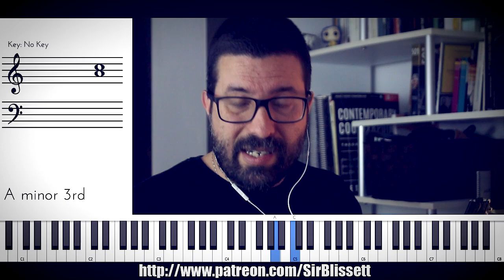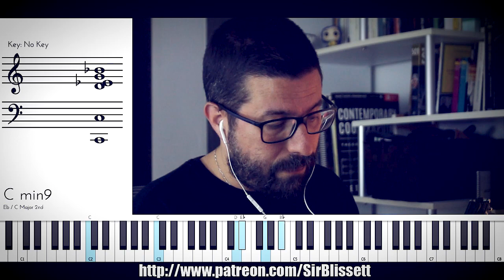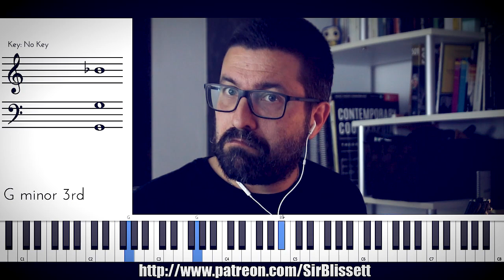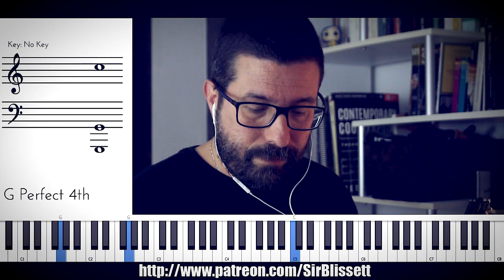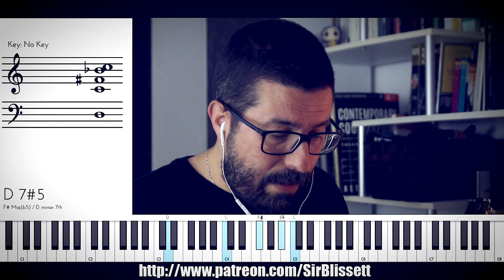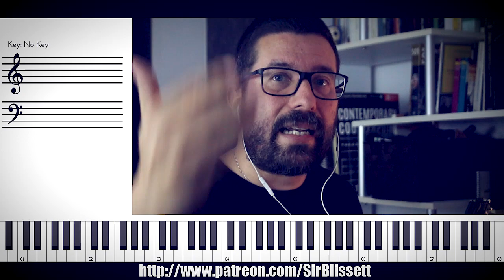Analisis Musical: Billie Eilish | Desarrollo Melodico y Armonia Moderna | Countblissett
Vamos a echarle un vistazo al recurso de secuencia melódica que Billie utiliza en su tema Bury a Friend. Además echaremos un vistazo a las implicaciones armónicas de la melodía, que esconden un modo menor armónico que, como ya sabéis, es una escala que gusta mucho también a Rosalía que, a su vez, gusta mucho a Billie Eilish. Los acordes, escalas, armonia y desarrollo melódico que usa Eilish forman parte de su estilo, así que echemos un vistazo.

¿No conoces mi canal de Youtube y quieres ser suscriptor, darle a la campanita y todo eso?

Soy Tony Domenech (Countblissett) y he trabajado más de 12 años como educador musical en una escuela de música privada. Ahora estoy en Youtube y hablo de armonía moderna, teoría musical, análisis musical, acordes, composición, arreglos musicales, orquestación, etc. Lo que explico es aplicable a un montón de instrumentos; piano, guitarra, bajo, etc.

Además de componer, hacer arreglos musicales y orquestar mis propios encargos (principalmente música para videojuegos indie), entrevisto a compositores de bandas sonoras y tengo cursos de teoría musical, armonía moderna, voicings, desarrollo melódico, arreglos para metales, arreglos para cuerdas y un largo etcétera que va aumentado con las peticiones de los suscriptores.

Me gusta la producción musical pero estoy más especializado en componer y arreglar música que en la parte de producción per se, aunque también hago algo de sound design si la cosa se pone fea o me apuntan a la cabeza con un arma. Si es para obligarme a usar autotune tendrán que apretar el gatillo.

En general intento que la teoría musical y su práctica sean accesibles a todo el mundo. Mis Masterclass, que son cursos de música de varias horas, son muy económicas por ese motivo.

Creo que es imprescindible que los compositores tengan un lenguaje armónico rico e intento echar una mano en ese aspecto mientras me gano la vida.

Echa un vistazo abajo a mis cursos de música moderna:

***MASTERCLASS DESARROLLO MELÓDICO*** 23€

Temario:

00 – Presentación

01 – Gravedad Melódica

02 – Gravedad Armónica

03 – Los 3 Movimientos Básicos

04 – Consideraciones Horizontales

05 – Éxitos Pentatónicos

06 – Ejemplos de Técnicas Vistas

07 – Melodías Triádicas

08 – Melodías por Grado Conjunto

09 – Esquemas Melódicos I

10 – Landings Points y Notas Guía

11 – Desarrollos Horizontales en Base a Landing Points y Notas Guía

12 – Secuencias Diatónicas y Secuencias Reales

13 – Secuencias Parte II

14 – Aliteraciones Melódicas

15 – Laboratorio Melódico I – Curvas

16 – Laboratorio Melódico II – Rotaciones 1

17 – Laboratorio Melódico III – Rotaciones 2

18 – Laboratorio Melódico IV – Aumentos, Disminuciones y Combinatoria

19 – Laboratorio Melódico V – Elasticidad Melódica

20 – Laboratorio Melódico VI – Outlines 1

21 – Laboratorio Melódico VII – Outlines 2

22 – Laboratorio Melódico VIII – Transformación Modal

23 – Laboratorio Melódico IX – Uso Zonal

24 – Laboratorio Melódico X – Recursos Aplicados

*** MASTERCLASS ARMONÍA MODERNA ***13 horas por 23€***

Temario:

01 Lo básico para empezar

02 Funciones Tonales – Visión general

03 Dominantes Secundarios

04 Dominantes Extendidos

05 Dominantes Sustitutos (SubV7)

06 Solución ejercicios SubV7

07 Consideraciones sobre los SubV7

08 Modos y Source Scales

09 Root Motion

10 Escribir el Analisis Musical

11 Trabajo con Modos Menores

12 Modos de la Escala Menor Melodica

13 Modos de la Escala Menor Armonica

14 Ejercicios del iib5-V7-i

15 Modos del Disminuido

16 Modos del Bebop

17 Cliche Lineal e Ideas sobre Analisis

18 Explotando los Modos Menores

19 Intercambio Modal

20 Los II-V secundarios y la doble funcion tonal

21 Modulaciones

22 Modulacion a III

23 Modulacion a VI

24 Modulacion de Menor a Mayor

25 Modulacion por Terceras Menores

26 Modulacion por Terceras Mayores

27 Coltrane Changes

28 Pentatonicas

*** MASTERCLASS VOICINGS ***10 horas por 23€***

Temario:

01 Presentación

02 Top Note

03 Low Interval Limit aplicado a Voicings

04 Block Voicings

05 Voicings Abiertos y Drops

06 Shell Voicings Básicos

07 Sus4 y Sus4b9

08 Left Hand Voicings Parte 1

09 Left Hand Voicings Parte 2

10 Left Hand Voicings Parte 3

11 Fourth Voicings Parte 1

12 Fourth Voicings Parte 2

13 Fourth Voicings Parte 3

14 Upper Structures Parte 1

15 Upper Structures Parte 2

16 Cluster Voicings

17 Monk Voicings

18 Voice Leading

*** ELIXIR VITAE (CAFÉ) ***